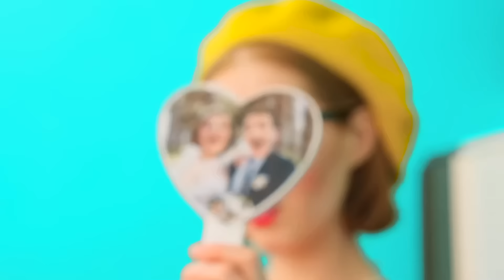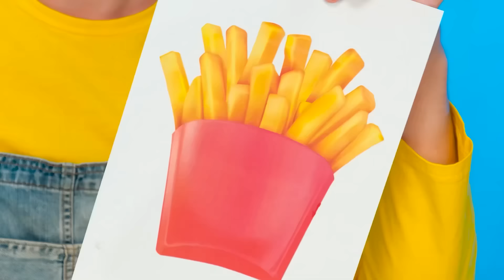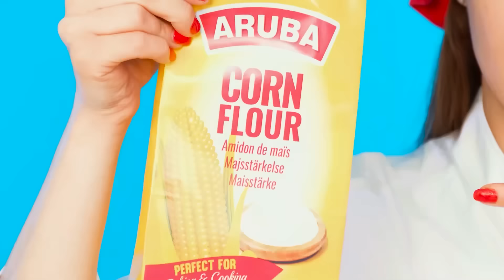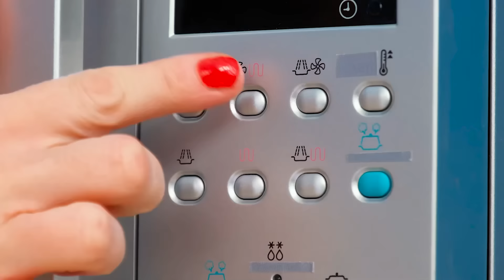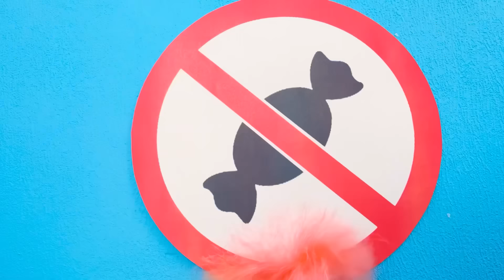Kulinarski izazov: Ja protiv Bake | Ukusni Kuhinjski Trikovi Fun Fun Challenge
Da li ste spremni za novu kulinarsku bitku? Pridružite se našem izazovu!